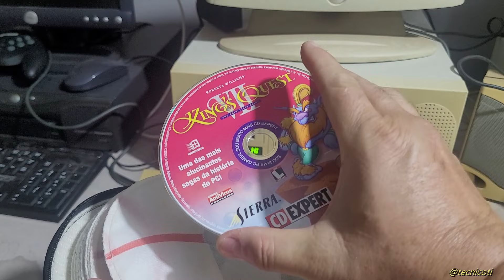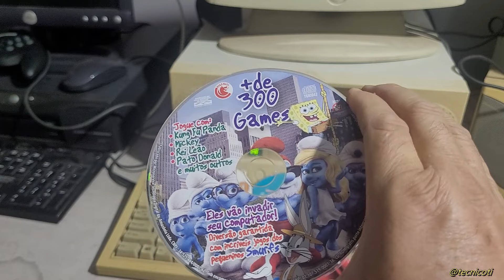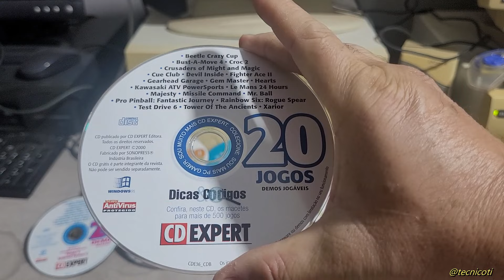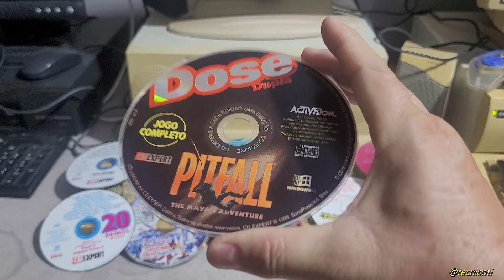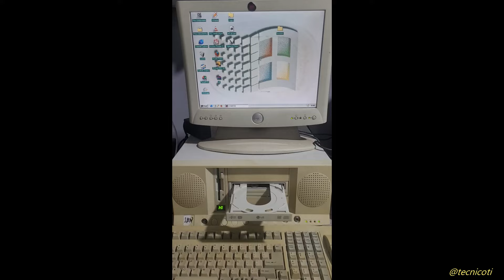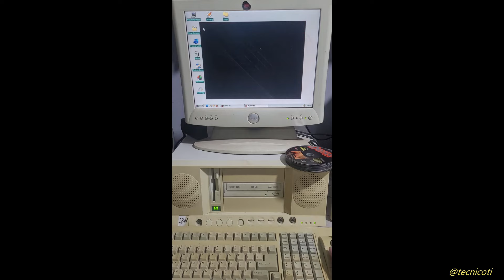CDs de Revistas Nostálgicas para coleção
Nos anos 90 a 2000 era muito comum nas bancas de jornal ter centenas de revistas com CDs de games programas Completos demos e sharewares. hoje consegui alguns deste CDs nostálgicos, bora ver.